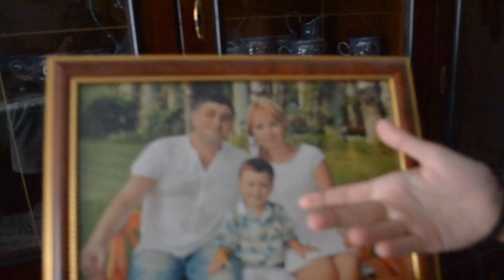4 ANI DE YOUTUBE - HIDE AND SEEK IN CASA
O zi minunata pentru mine este 17 iulie - ziua cand am inceput canalul meu de Youtube - BogdanTheBear!

Va multumesc tuturor din suflet pentru sustinerea voastra pe tot parcursul acestei aventuri!

Deasemenea le multumesc celor care erau cu mine de la inceputul aventurii, fara voi nimic nu era posibil :)

Sper ca v-a placut acest video, adica partea 1 din video-ul propriuzis.

Va astept la partea 2! :D